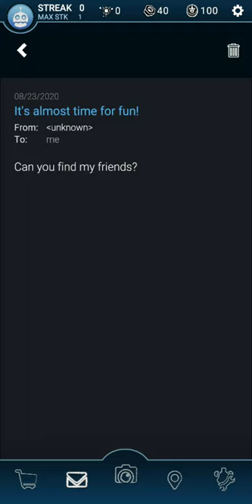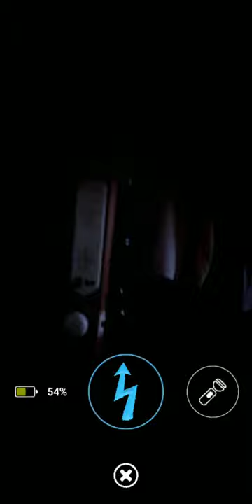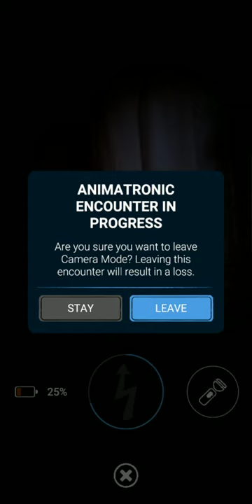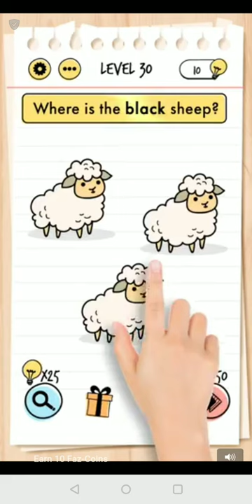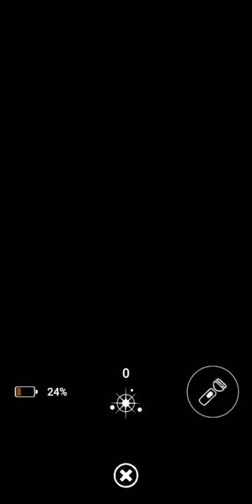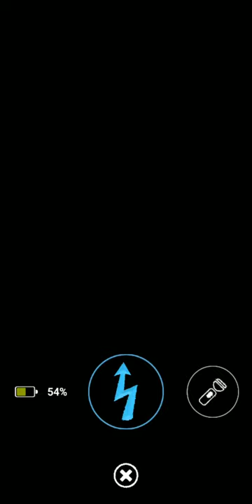This is scarey as hell